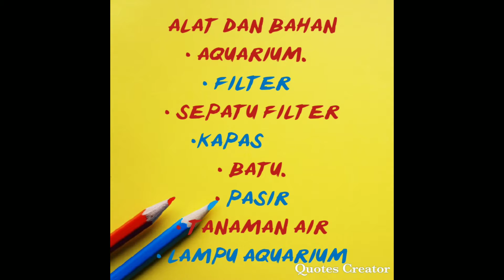Cara membuat aquascape sederhana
Teks prosedur
Nama : Daffa Jauza
Kelas : 7.3
MTsN 32 Jakarta